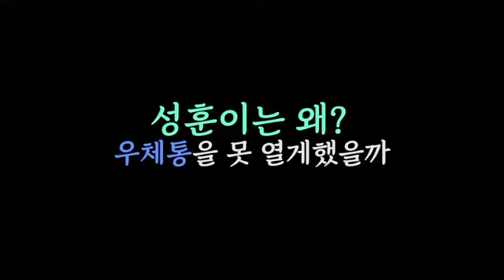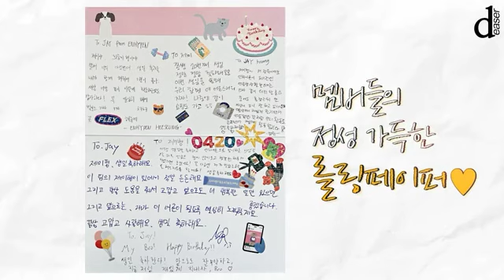[DEASER] [ENG SUB] ENHYPEN - TREASURE HUNT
It took a while to edit this..